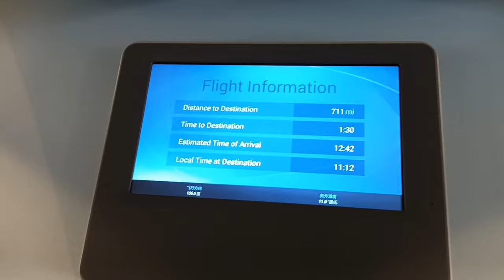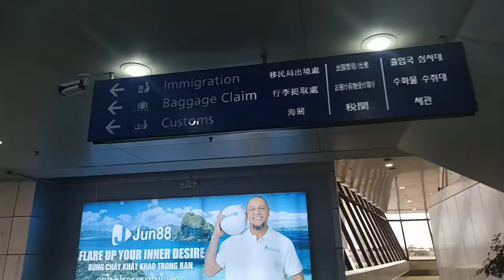arriving Phillipines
xmas holiday in Philippines